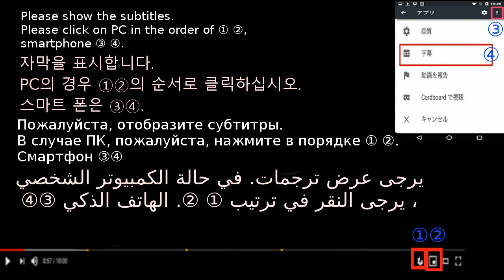udon（Kansai-style）関西うどんを旨く作る２point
【Noodles / Udon】 It is easy and difficult to boil udon deliciously.
Introduce how to make udon soup (stock soup, soup).
We introduce recipes, recipes, tips, tips and tricks to make delicious and easy.
It is explained in detail for beginners to understand.
Also suitable for camping, outdoors, and night in the car.

【麺/うどん】うどんを美味しく茹でるのは簡単なようで難しいです。
関西風うどんのスープ（出汁、つゆ）の作り方を紹介します。
美味しく簡単に作るレシピ、作り方、コツ、ポイント、裏技を紹介。
初心者でも判りやすいように詳しく説明しています。
キャンプ、アウトドア、車中泊にも向いています。
材料：うどん、天かす、ねぎ

[국수 / 우동] 우동을 맛있게 삶는 것은 쉬운 것처럼 어렵습니다.
우동 국물 (육수 국물) 만드는 방법을 소개합니다.
맛있게 간단하게 만드는 레시피, 만드는 방법, 도움이 포인트 비법을 소개.
초보자도 알기 쉽게 설명하고 있습니다.
캠핑, 아웃 도어, 차안 박에도 적합합니다.

【面条/乌冬面】美味地煮乌冬面很容易。
介绍如何制作乌冬面汤（汤汤，汤）。
我们介绍食谱，食谱，提示，技巧和窍门，使美味和容易。
详细解释了初学者要理解的内容。
也适用于露营，户外和夜间的车。

oodles บะหมี่ / อุดรธานี】ต้มอุด้งได้ง่ายและยาก
แนะนำวิธีการทำซุปอุด้ง (ซุปสต็อกซุป)
เราแนะนำสูตรอาหารสูตรอาหารเคล็ดลับเคล็ดลับและเทคนิคต่าง ๆ เพื่อให้อร่อยและง่าย
มีการอธิบายในรายละเอียดเพื่อให้ผู้เริ่มต้นเข้าใจ
ยังเหมาะสำหรับการตั้งแคมป์กลางแจ้งและกลางคืนในรถ

[Mì / mì] Thật dễ dàng và khó để luộc udon một cách ngon lành.
Giới thiệu cách làm súp udon (súp stock, súp).
Chúng tôi giới thiệu công thức nấu ăn, công thức nấu ăn, mẹo, mẹo và thủ thuật để làm cho ngon và dễ dàng.
Nó được giải thích chi tiết cho người mới bắt đầu hiểu.
Cũng thích hợp cho cắm trại, ngoài trời và đêm trong xe.

【Лапша / Удон easy Легко и сложно вкусно варить удон.
Представьте, как приготовить суп удон (бульон, суп).
Мы представляем рецепты, рецепты, советы, подсказки и хитрости, чтобы сделать вкусно и легко.
Это объясняется подробно для начинающих, чтобы понять.
Также подходит для кемпинга, на улице и ночью в машине.

【نودلز / أودون】 من السهل والصعب غلي الأودون لذيذ.
تقديم كيفية صنع حساء أودون (حساء الأسهم ، حساء).
نقدم الوصفات والوصفات والنصائح والنصائح والحيل لجعل لذيذ وسهل.
يتم شرحه بالتفصيل للمبتدئين لفهم.
مناسبة أيضا للتخييم ، في الهواء الطلق ، والليل في السيارة.

【Nouilles / Udon】 Il est facile et difficile de faire bouillir udon délicieusement.
Présentez comment faire une soupe udon (bouillon, soupe).
Nous introduisons des recettes, des recettes, des astuces, des astuces et des astuces pour vous préparer des plats délicieux et faciles.
Il est expliqué en détail pour que les débutants comprennent.
Convient également pour le camping, les activités de plein air et la nuit en voiture.

【Fideos / Udon】 Es fácil y difícil hervir udon deliciosamente.
Presente cómo hacer sopa udon (caldo, sopa).
Presentamos recetas, recetas, consejos, trucos y consejos para hacerlos deliciosos y fáciles.
Se explica en detalle para que los principiantes entiendan.
También es adecuado para acampar, al aire libre y noche en el coche.

【Nudeln / Udon Es ist leicht und schwierig, Udon köstlich zu kochen.
Stellen Sie vor, wie man Udon-Suppe (Suppe, Suppe) zubereitet.
Wir stellen Rezepte, Rezepte, Tipps, Tipps und Tricks vor, um lecker und einfach zu machen.
Es wird ausführlich für Anfänger erklärt.
Auch für Camping, Outdoor und Nacht im Auto geeignet.

【Noodles / Udon】 È facile e difficile far bollire udon deliziosamente.
Introdurre come preparare la zuppa di udon (brodo di carne, zuppa).
Introduciamo ricette, ricette, consigli, suggerimenti e trucchi per rendere delizioso e facile.
È spiegato in dettaglio per i principianti per capire.
Adatto anche per il campeggio, all'aperto e la notte in auto.

【Macarrão / Udon】 É fácil e difícil ferver udon deliciosamente.
Apresente como fazer sopa de udon (caldo de carne, sopa).
Nós introduzimos receitas, receitas, dicas, dicas e truques para fazer deliciosas e fáceis.
É explicado em detalhes para os iniciantes entenderem.
Também adequado para acampar, ao ar livre e à noite no carro.

อาหารญี่ปุ่น Món ăn nhật bản Японская еда الطعام الياباني